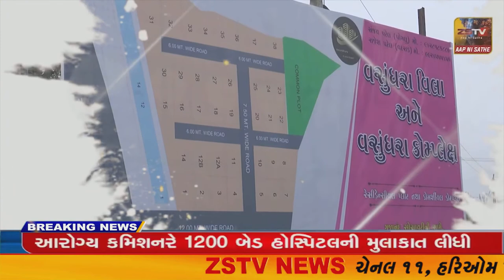અમદાવાદ શહેર ના અન્ન અને નાગરિક પુરવઠા નિયંત્રક દ્વારા શહેરના બાકી રહેતા રેશનકાર્ડ ધારકોના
અમદાવાદ શહેર ના અન્ન અને નાગરિક પુરવઠા નિયંત્રક દ્વારા શહેરના બાકી રહેતા રેશનકાર્ડ ધારકોના સભ્યોને આધારકાર્ડ લિંક કરાવવા સૂચના આપવામાં આવી હતી.